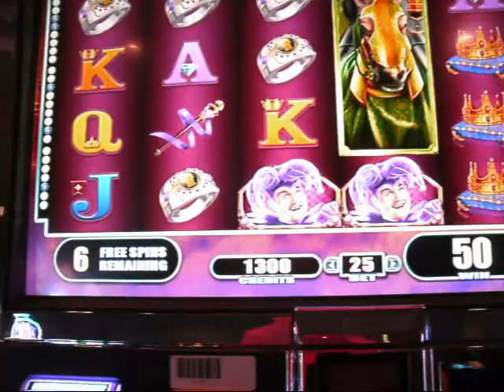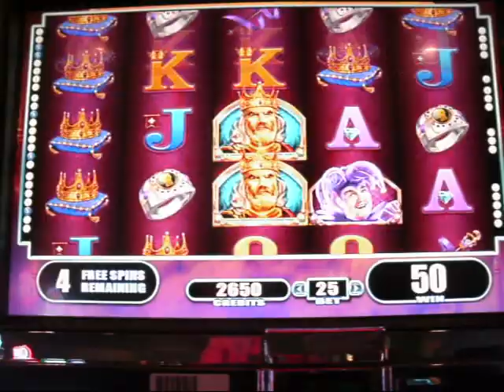Black Night ll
Bonus Times 2
great graphics I really enjoy this game